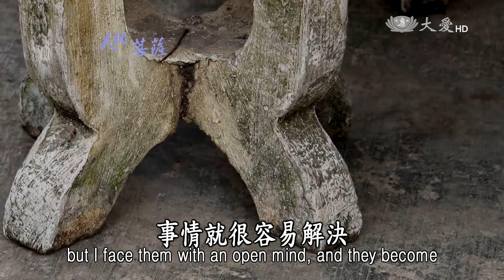【人間菩薩】張傳芳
【馬來西亞新山】張傳芳(慈韻)師姊